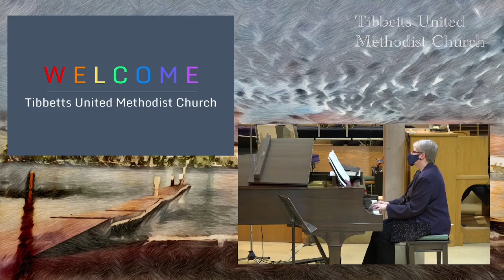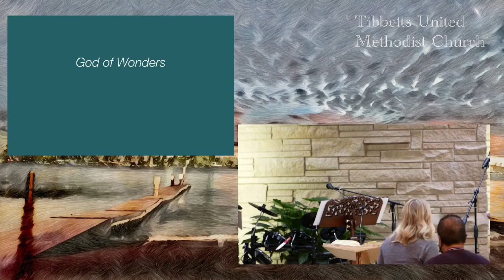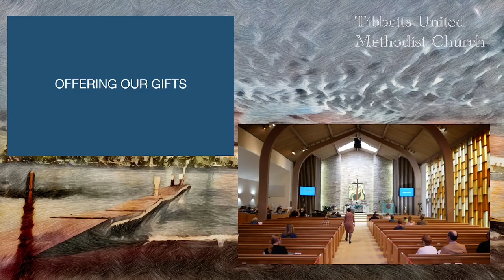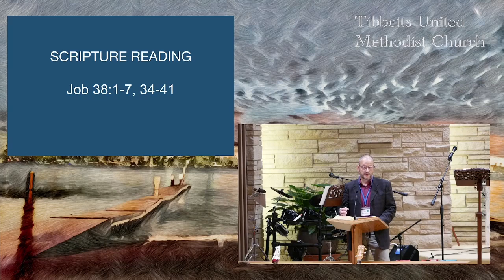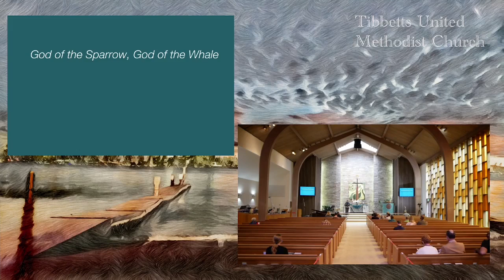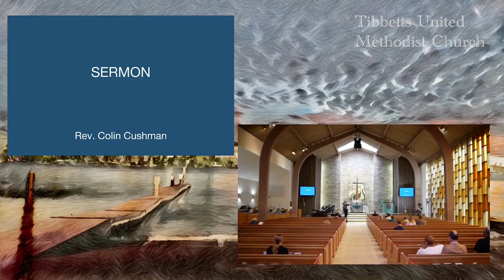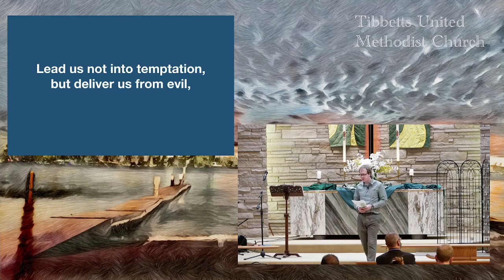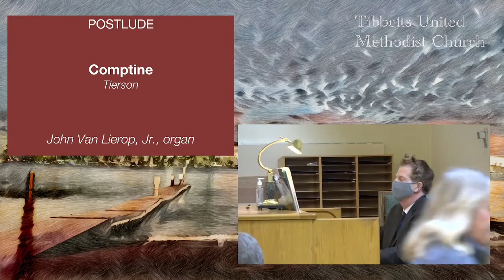Tibbetts Video Worship 10-17-21